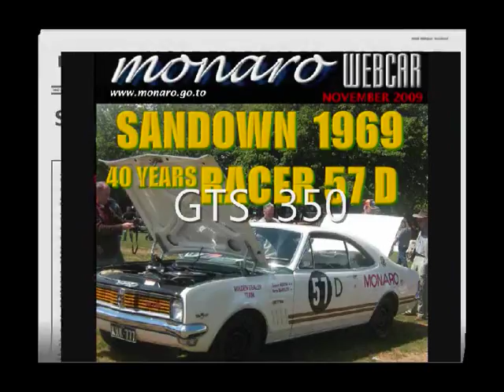monaro GTS 350 HDT ORIGINAL K.BARTLETT S MARTIN SANDOWN 1969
monaro GTS 350 HDT ORIGINAL  K.BARTLETT   SANDOWN 1969monaro WEBcar  NOVEMBER 2009  KEVIN BARTLETT & SPENCER MARTIN 57 D  300 HP ChevY Powered 5.7-litre engine the Monaro  1969 HT GTS 350  Before Colin Bond & Peter Brock drove a monaro for the Holden Dealer team in 1969 Rob Culsons Historical original  HOLDEN DEALER TEAM 57D car is the one  that started it all in 1969
HDT monaro GTS 350  40 YEARS AGO  this was our January 2008 WEBcar featured again to celebrate 40 years
the cars debut was as anti climax when Harry Firths' new Holden Dealer Team  chosen driver Spencer Martin lost it due to brake failure at the start of the Sandown enduro 1969 and sent it backwards crashing and bursting into flames the car was repaired and livery changed and competed in the London to Sydney MARATHON (see roll bars fitted in the slide)  the car was later repainted to HDTs Peter Brocks 43D Bathurst colours for an anniversary return to Mt Panorama Bathurst featured in a Motor Magazine this historic original proto HDT monaro is a fantastic piece of machinery living history and a credit to its owner who still has it road registered and drives it to local car shows , Good one !

300 HP ChevY Powered 5.7-litre engine the Monaro  1969 HT GTS 350
monaro WEBCAR HDT 42 D also NOVEMBER WEBcar  2009
 ALSO
monaro WEBCAR NOVEMBER  2009 the HOLDEN DEALER TEAM racer 42 D  PETER MACROW & HENK  WOELDERS  winning the 4th PLACE at BATHURST 1969
narration  comments by Peter Brock 05 in 2005?
the HARRY FIRTH HDT  monaro beats the falcon GTHO at BATHURST 1969
monaro HOLDEN RACING TEAM  racer 57 D HDT

ChevY V8 350 Monaro 1969 HT GTS falcon GTHO monaro HOLDEN DEALER TEAM HDT racer 42 PETER BROCK COLIN BOND KEVIN BARTLETT SPENCER MARTIN 57 44D 43D 42D  " Norm Beechey" "Bob Jane" " Jim Richards" all raced a 1969 GTS MONARO HT  350 GM HOLDEN